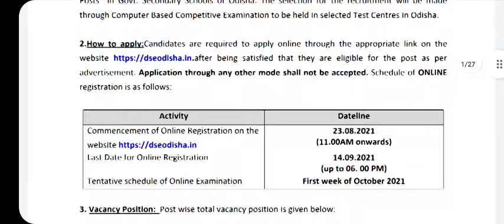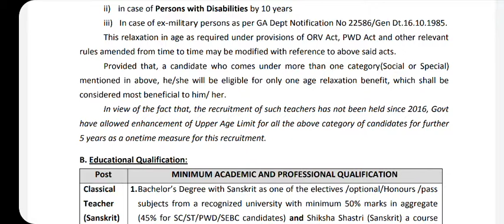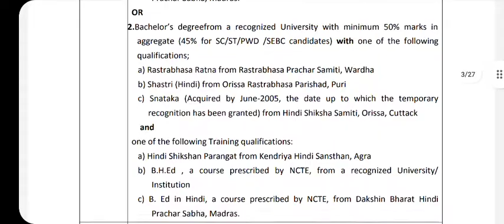Contract teacher Odisha notification released | official notification, must watch